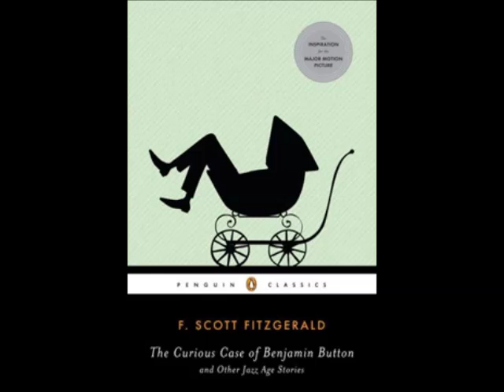The Curious Case of Benjamin Button (FULL Audiobook)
by F. Scott Fitzgerald

The curious Case of Benjamin Button, a 1921 short story by F. Scott Fitzgerald, now a major motion picture, features Benjamin Button, who, born as an old man much to the dismay and chagrin of his father and family Doctor, ages backwards until he leaves this world as a newborn. (Summary by Mike Vendetti)